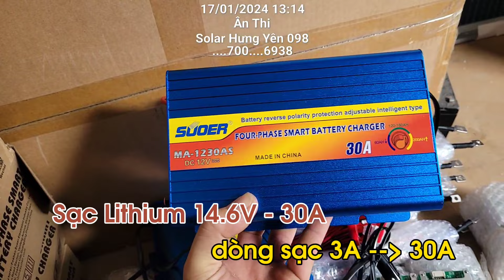Hàng Về: Sạc Pin Lithium 14.6V 50A, BMS 100A DALY giá mềm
Sạc pin lithium 14.6V 30a giá 600k
sạc pin lithium 14.6V 50a giá 800k
BMS Daly 12v 4s 100a 1.200w 600k
BMS 100a 4s mini 500w
BMS 120A 4s mini 600w